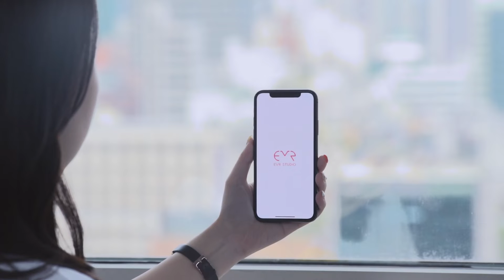EVR 스튜디오 '프로젝트M' AR 이모지